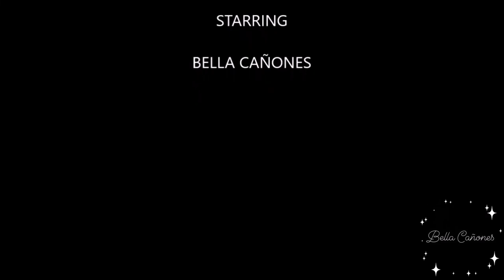Loca por escribir - Text by Marc Egea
Hi folks!! Today I bring you another text by the magnificent Marc Egea. I've had a lot of fun doing Loca por escribir, so I hope you like it.